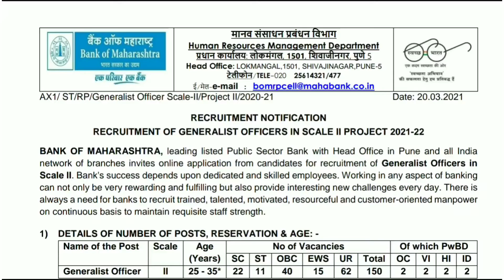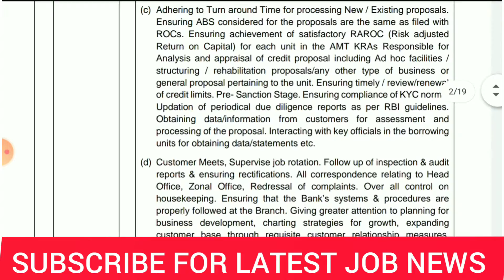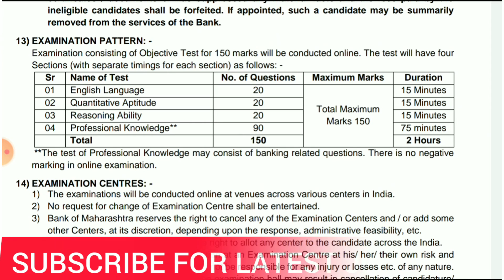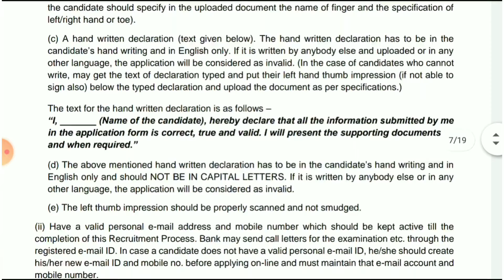Bank of Maharashtra Recruitment 2021, Latest Govt Jobs, Government Jobs 2021 .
This Channel Cover Any Time  Blow Topic-

1. bank recruitment 2021
2. bank of maharashtra recruitment 2021
3. government jobs 2021
4. sbi recruitment 2021
5. new vacancy 2021
6. recruitment 2021
7. bank jobs 2021
8. govt jobs 2021
9. bank bharti 2021
10. bank vacancy 2021
11. sbi po 2021
12. bom vacancy 2021
13. sbi vacancy 2021
14. bom recruitment 2021
15. tata recruitment 2021
16. bandhan bank vacancy 2021
17. bandhan bank recruitment 2021
18. job vacancy 2021
19. govt job vacancy 2021
20. axis bank vacancy 2021
21. sbi bank recruitment 2021
22. hdfc bank recruitment 2021
23. latest government jobs 2021